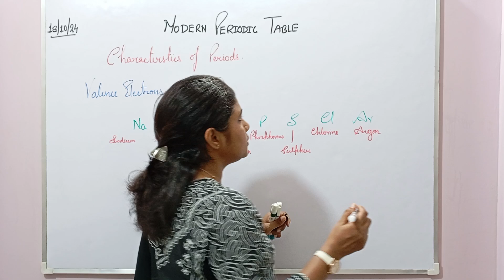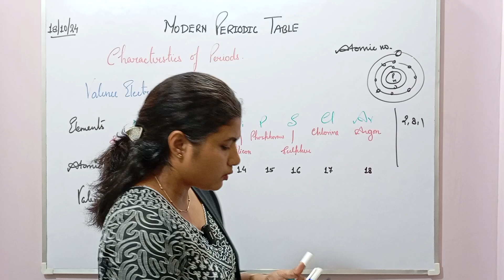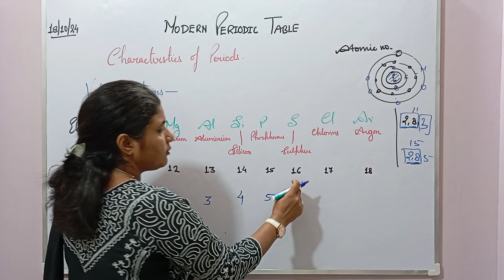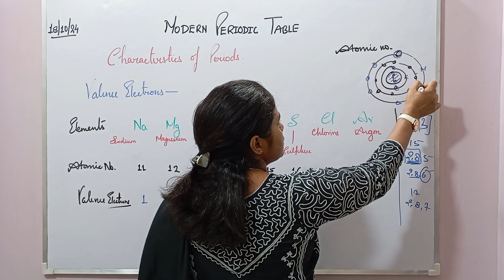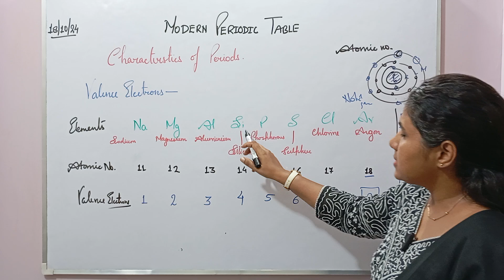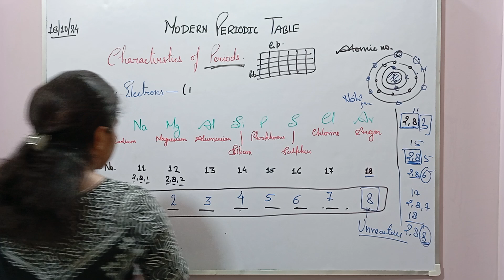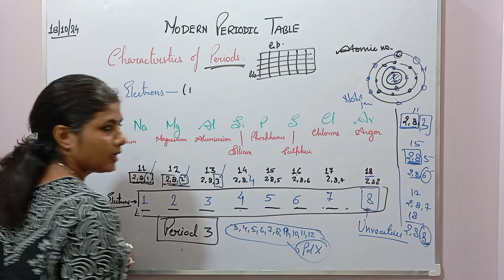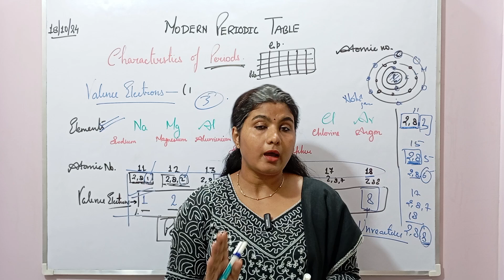How do Valence Electrons Vary in a Period